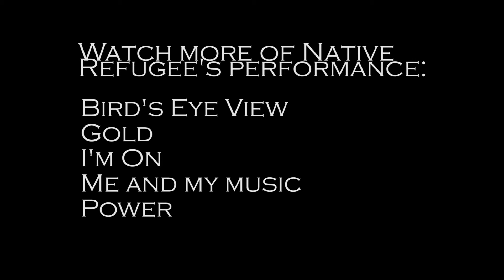Amazing- Native Refugee | Mother City Live | March 2014